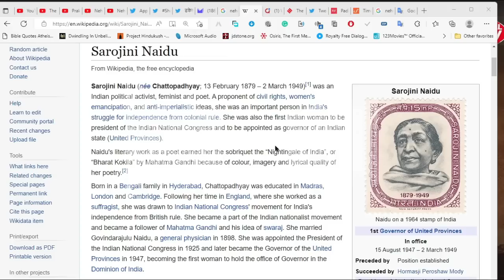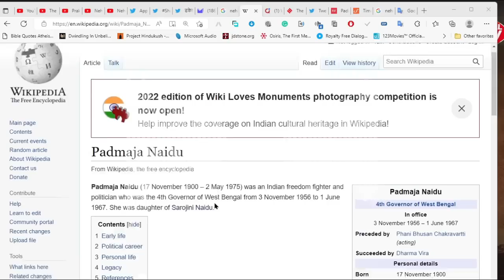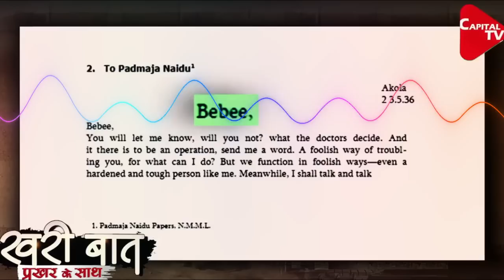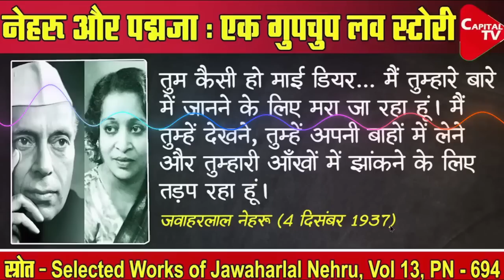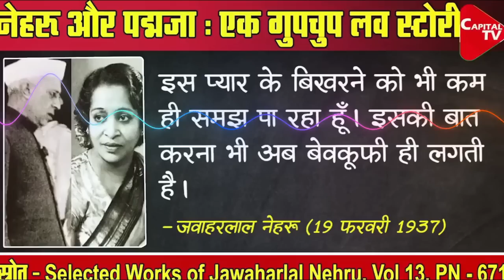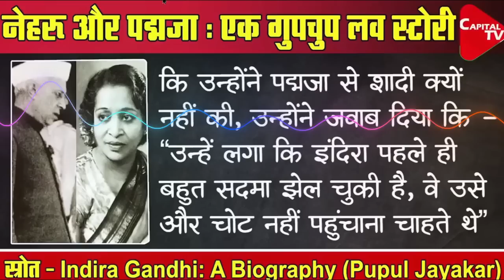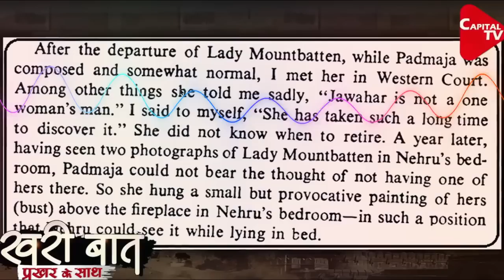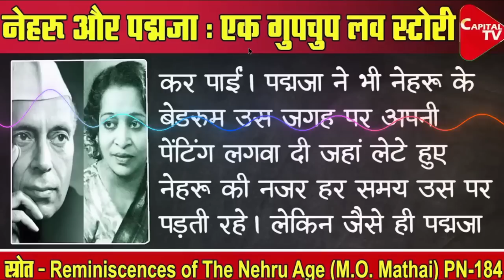నెహ్రూ ఒక అమ్మాయిల పిచ్చోడు